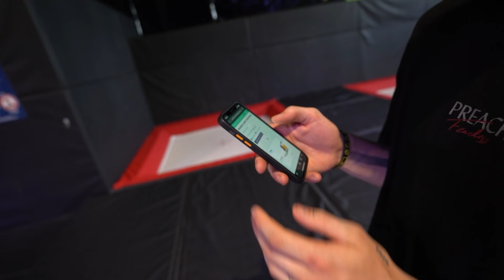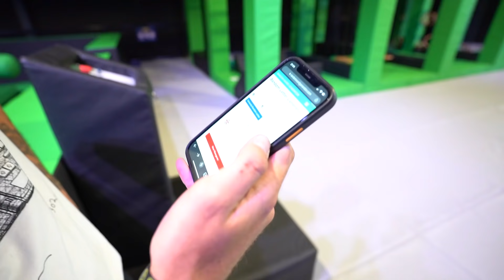DEZE SALTO CHALLENGE GING NIET GOED...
In deze video doe ik de ABC challenge met zeger, wij moeten bij iedere letter een salto bedenken!

- Mijn naam is Lars Peterzon en ik upload op Woensdag, Vrijdag om 19:00 en Zondag om 15:00!